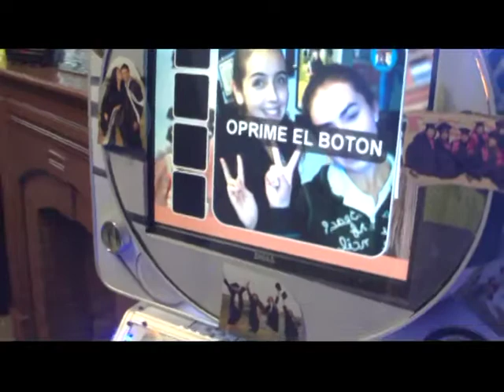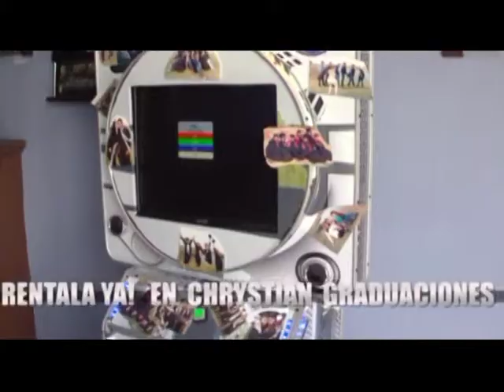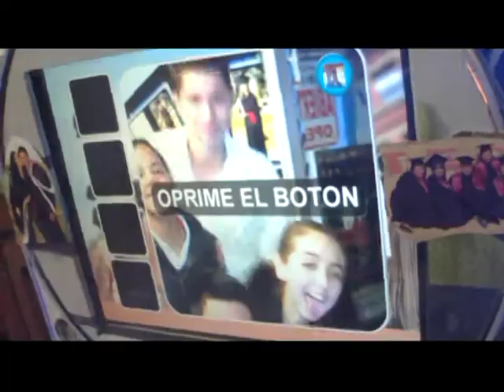cabina fotografica de chrystian graduaciones en parral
cabina fotografica